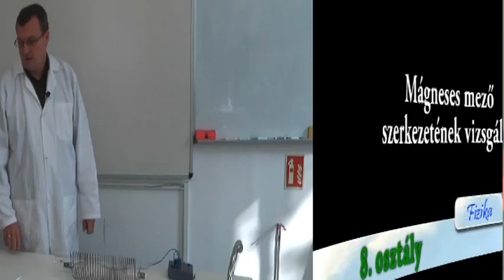Mágneses mező szerkezetének vizsgálata